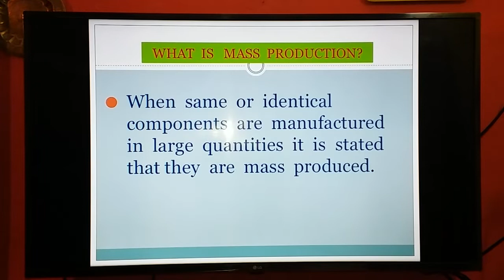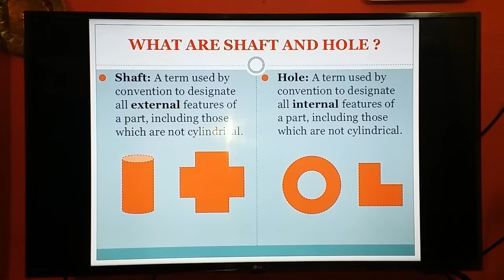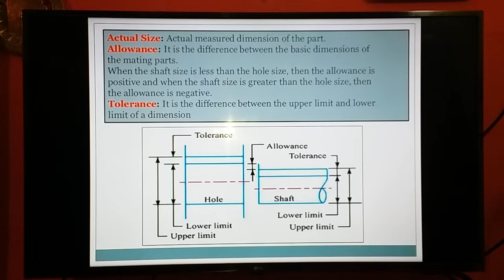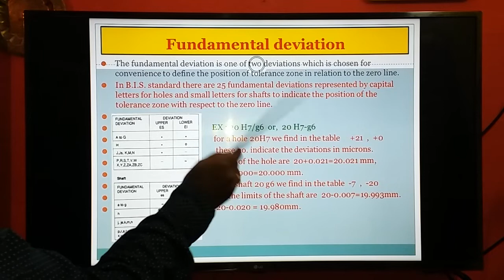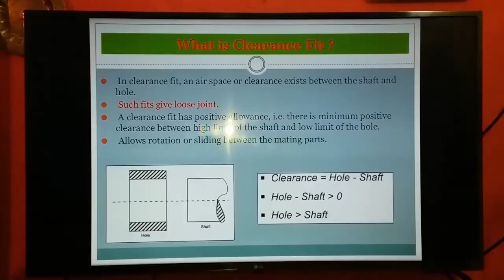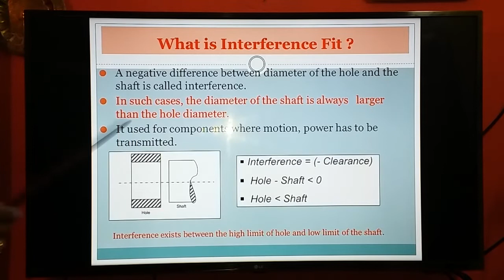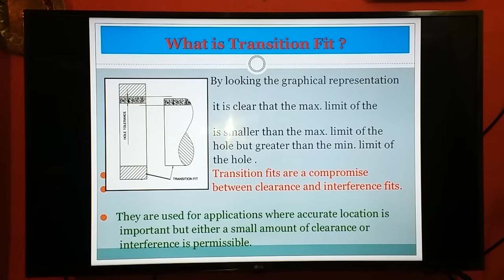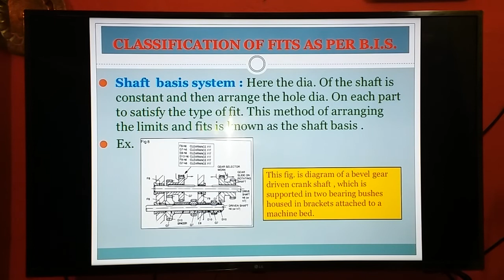LIMITS, FITS,TOLERANCE ( in বাংলা)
Mass production, interchangeability, limit, various types of FIT, TOLERANCE zone ,Deviation, fundamental Deviation with examples.